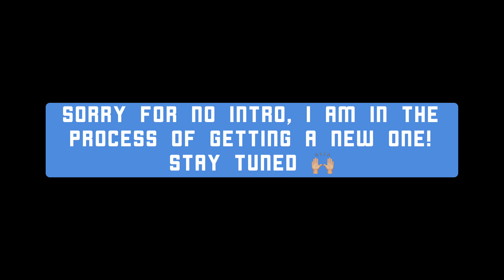BEAUTIFUL POV IN MY CAMMED 392 HEMI!!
Thank you for stopping by and checking this video out!

In this video I give you another insta360 POV!